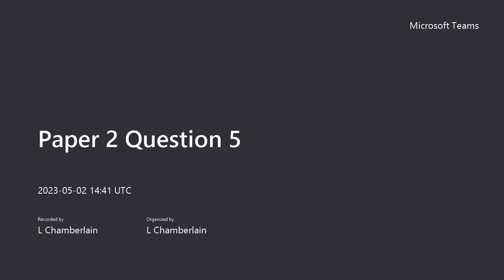Paper 2 Question 5: Using the Tom Needham Model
A 40 minute look at using Tom Needham's P2Q5 Model to approach the Transactional Writing.  This structure works for ALL text types!